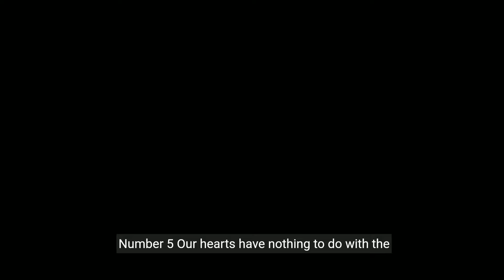20 Weird Psychology Facts About Human Behavior You Didn't Know #2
20 Weird Psychology Facts About Human Behavior You Didn't Know #2

Psychology
Psychology of human
Psychological facts
Psychology says
Life quotes
What psychology says about
Psychology explain